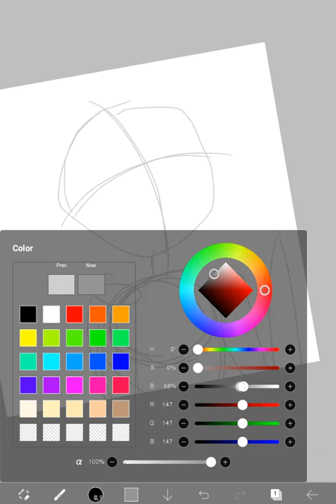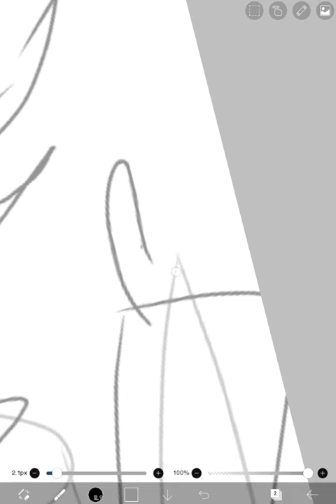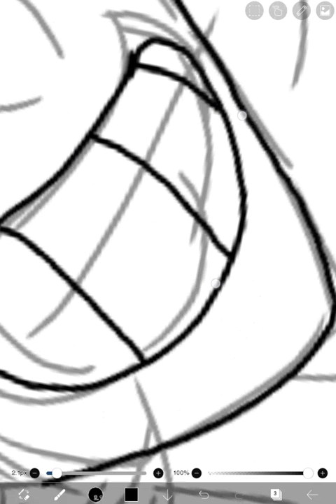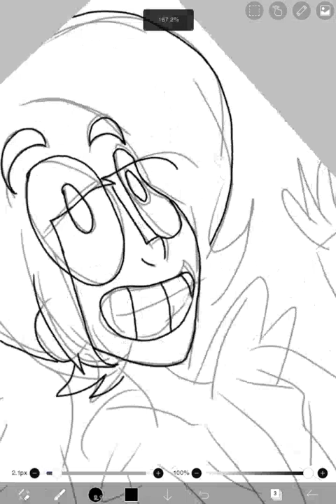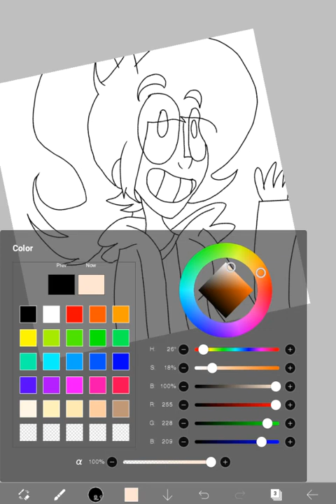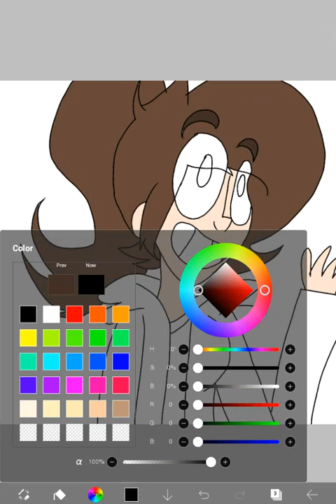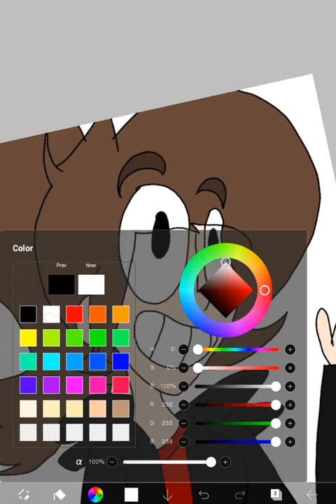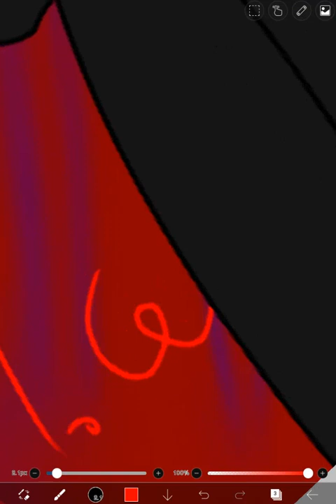Speedpaint: me!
Sorry if there is one music video in there I am still trying to make 2 at once I hope u like it tho the song is called " afternoon"